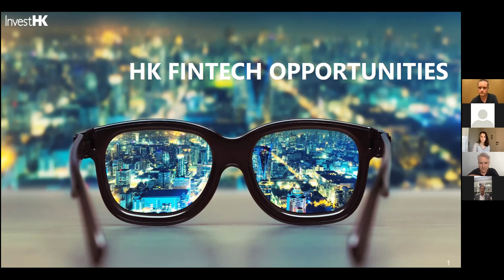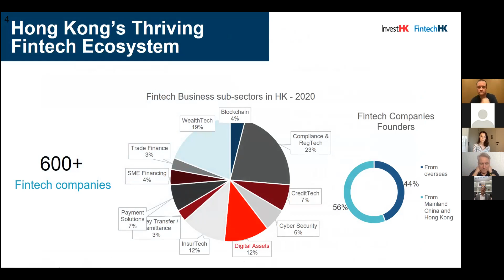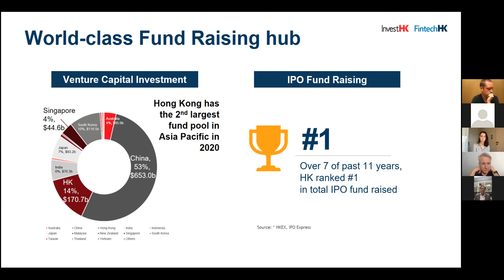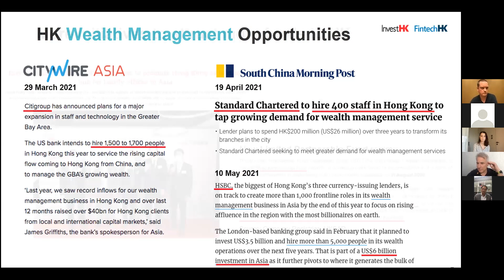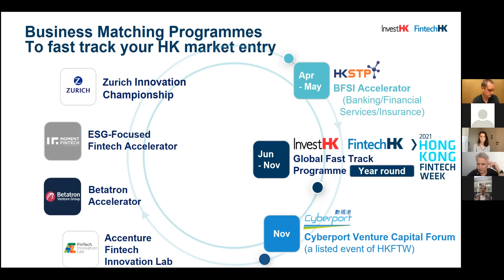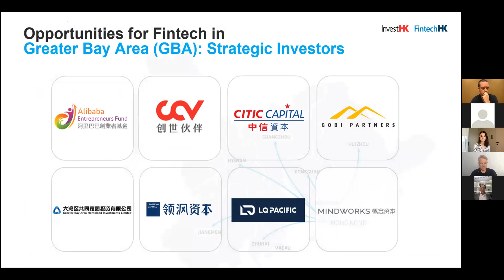Taking Digital Assets to the Next Level by InvestHK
Hong Kong is one of the largest Digital Asset and Blockchain technology hubs in Asia with rapid growth in private investment, Blockchain use cases and digital asset exchanges.

Watch our interactive session as we welcome Digital Asset and Blockchain company founders to discuss the latest trends in digital assets and explore the specific opportunities and challenges in Asia.

Places are limited so please register your interest to attend.

Speakers:

King Leung, Head of Fintech, InvestHK (Moderator)
Lucy Gazmararianm, Founder and Managing Partner, Token Bay Capital
Jon Rout, Business Development Director, Digital Asset
Matt Long, Head of Distribution and Prime, OSL